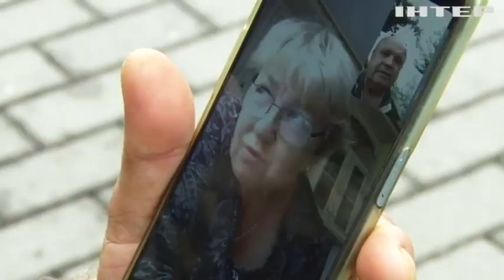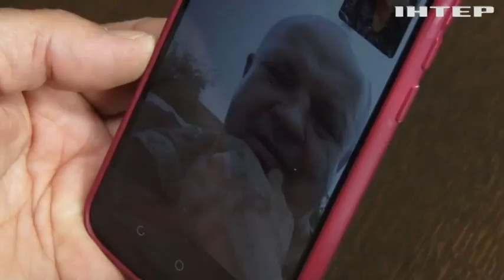Попри протези пішов захищати Україну: історія Василя Штефко із Закарпаття